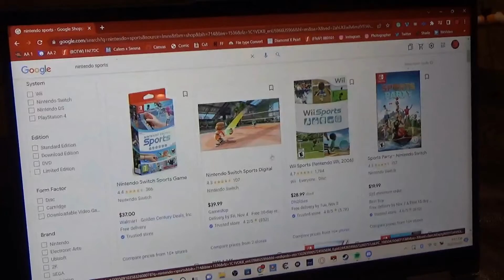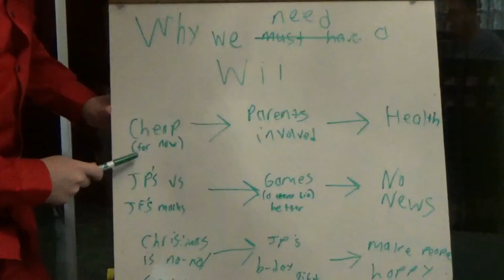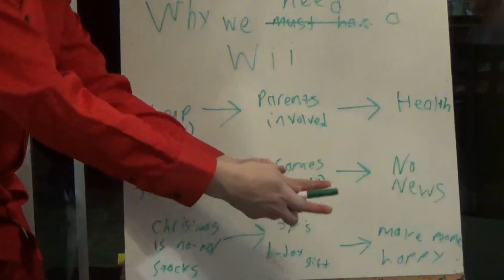Wii Need A Wii | A College of southern Nevada I Film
Am I back? Maybe, work has been very busy but I have a mini-movie. To make up for my absence.
BTW this is based on a true story.
May God bless you all and have a good day :D